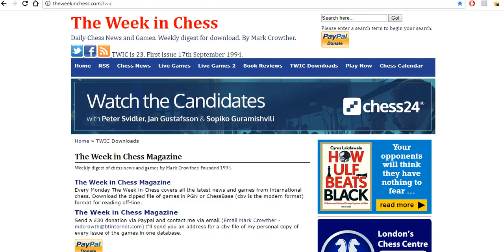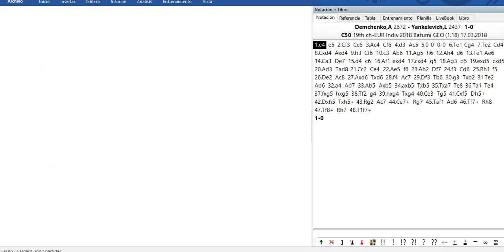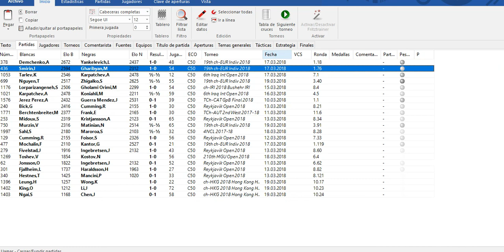Como Conseguir Novedades Y Las Partidas Mas Actuales De Ajedrez